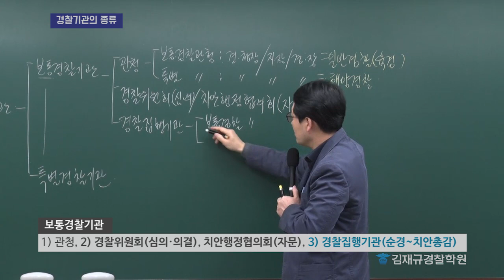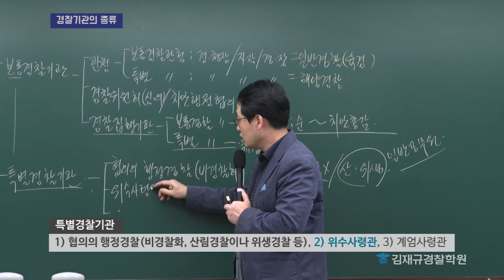[경찰공무원시험] 경찰학/실무종합 꿀팁공부법 18편_'경찰기관의 종류'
안녕하세요
김재규경찰학원입니다.

김재규 교수님의 경찰학개론/실무종합
꿀팁 공부법 '경찰기관의 종류' 입니다.

한번에 술술~ 풀리는 꿀팁강의로
경찰공무원시험과 승진 모두 고득점 받으시길 바라요~:D

소식
■ 2020년 경찰승진 인강 '연회원패키지' 출시!
    선착순 교재 증정부터 90% 할인 이벤트까지!
    자세한 내용은 홈페이지에서~:D

■ 경찰 법과목 궁금한거? 바로 해결해드립니다!